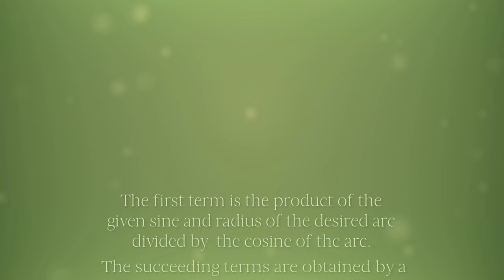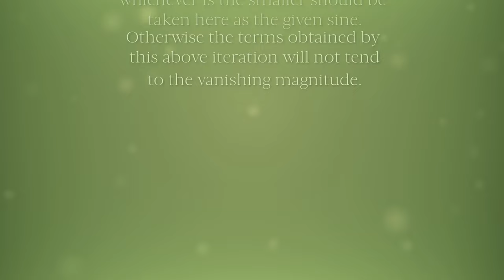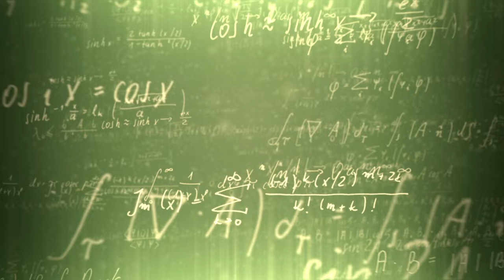YUKTIBHASHA and JYESHTHA DEVA.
Ganita-yukti-bhasa (Rationales in Mathematical Astronomy) of Jyesthadeva (c.1530) is a seminal text of the Kerala school of astronomy. It is composed in the Malayalam language and presents detailed yuktis or explanations and demonstrations for the results and processes of mathematical astronomy. The text, comprising fifteen chapters, is naturally divided into two parts, mathematics and astronomy, and purports to give an exposition of the techniques and theories employed in the computation of planetary motions as set forth in the great treatise Tantrasangraha (c.1500) of Nilakantha Somayaji.